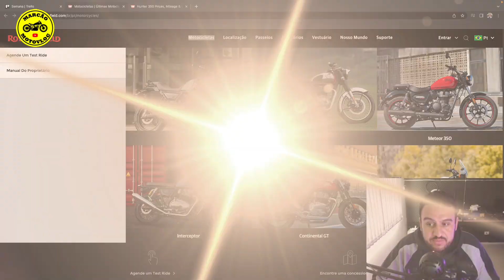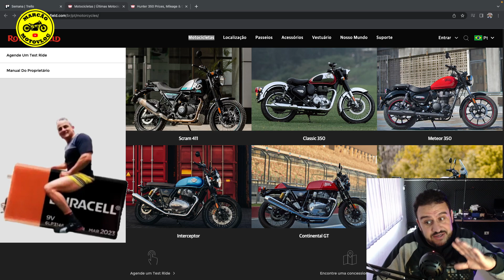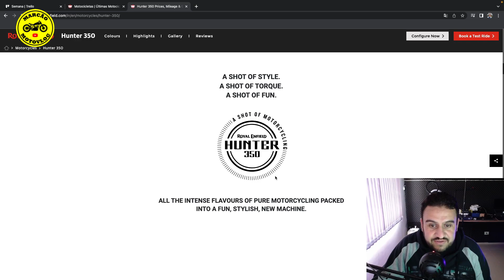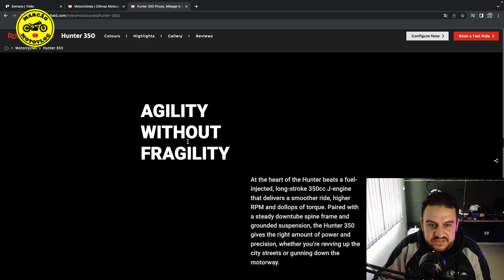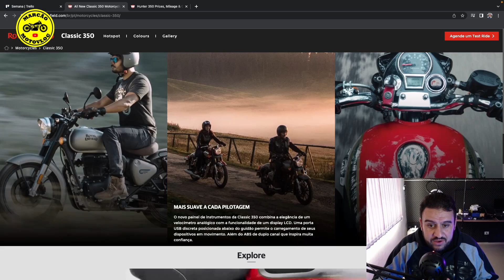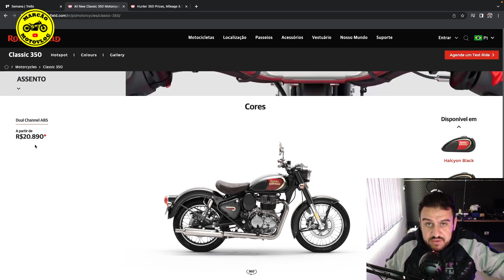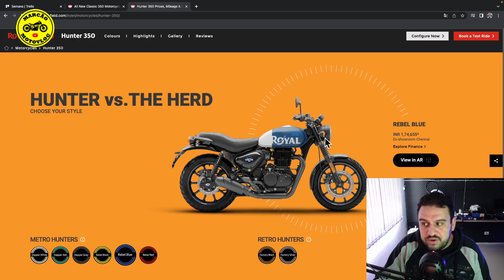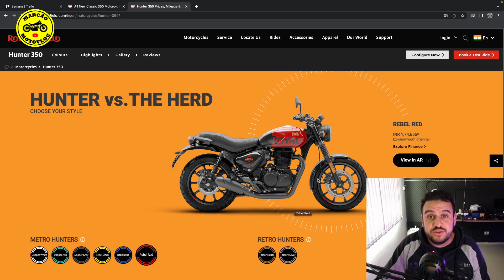HUNTER 350 NÃO VAI VIR ROYAL ENFIELD?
Sera que a Royal Enfield Hunter 350 não vai vir?
Cidade: Colombo no Paraná
Moto: Honda CB500X 2021/2021 (Pantera Negra)
Câmera Capacete: GoPro 8 Black , microfone DudaCell
Câmera de guidão: GoPro 7 Black
Câmera 360: GoPro Max
Fotos e Vlogs: Samsung S20 Fe
Edição: MacBook Air M1 com Filmora 11